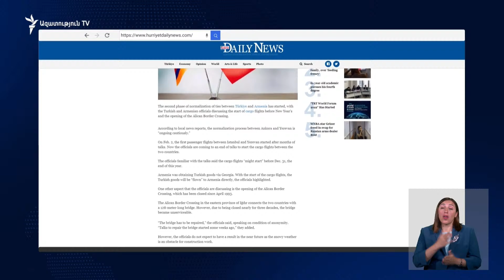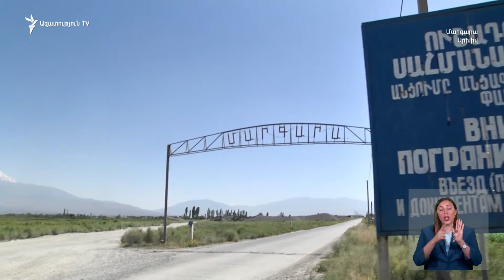ԼՈՒՐԵՐ 18։00 | Փաշինյանը Պուտինի հետ հանդիպմանն անդրադարձել է Լաչինի միջանցքի փակման միջադեպին